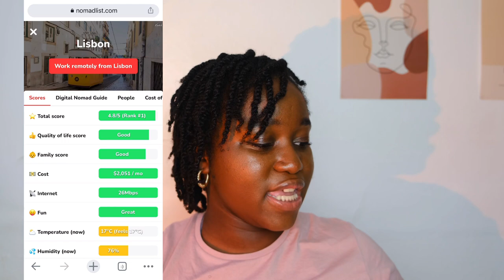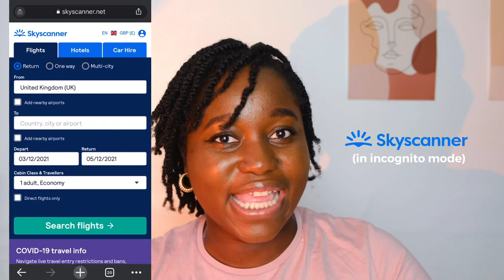How to travel cheap and on a budget in 2022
Is cheap travel even a thing?🧐In our current world of expensive travel tests and some closed borders, you gotta be creative to travel on a budget and keep you travel money stretching further😓.As an avid budget traveller myself, these are some essential cheap travel hacks and budget tips I think you should know - Beginner friendly!🤗

Also guys if you have a video request lmk!

- A xxx

TIMESTAMPS:
0:00 - Intro
2:03 - Tip 1: Be flexible with where you go
4:56 - Tip 2: The journey counts
8:55 - Budget Accomodation Options exist
11:36 - Life is always cheaper with a local
13:06 - Bonus Tip on Free Travel

🎶MUSIC🎶

If you wonder what my sub count is, it’s the amount of subs I have at the time of posting. It’s my way of following my growth and being appreciative of all of you✨